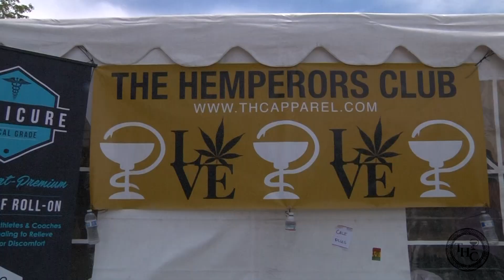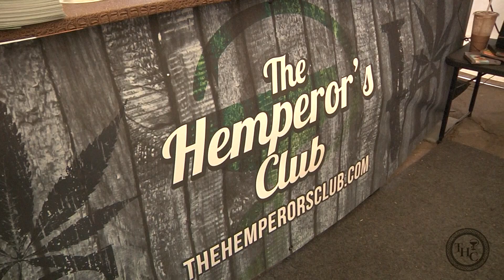Chalice Festival 2017 with Jennifer Tapiero and The Hemperor's Club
Host Jennifer Tapiero @jennifertapiero

Video by Adam Mann @adamisthemann and Zach Gelman @zachgfosho